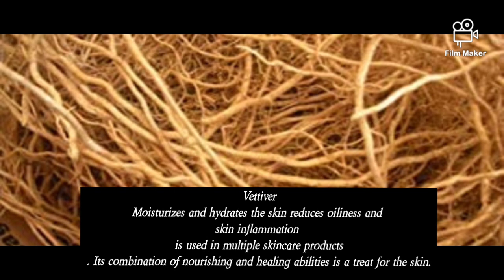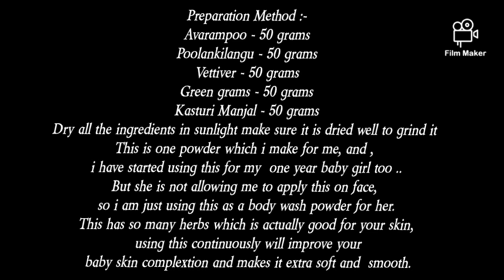Herbal bath powder for radiant skin glow //visible results in one week //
herbal bath powder

ingredients used for bath powder :-

Avarampoo - 50grams
poolankilangu -50 grams
vettiver -50 -100 grams
green grams -50 - 100 grams
kasturi manjal -50 grams
All the herbs can be used in equal proportion
please avoid kasturi manjal for boy babies.

For collections and enquiries on kurti and sarees
pls follow up my whatsApp link